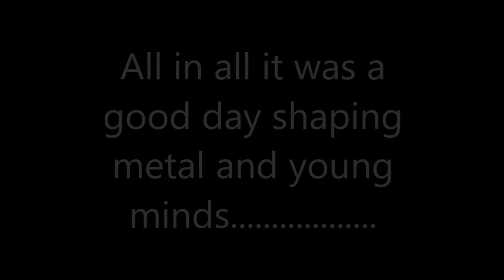Vocational School Field trip day at the shop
Today we had a vocational school, which i am a graduate from their district, come to the shop for an  industry field trip. 35 students came to hear about fabrication, welding, hot rods and what we look for in new hires